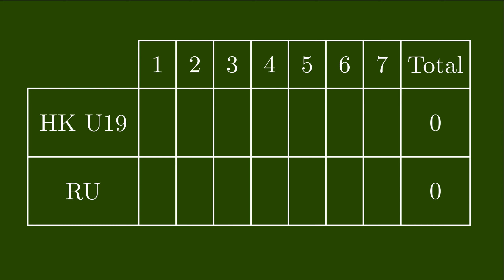Hong Kong U19 Women's Team vs Ramkhamhaeng University (RU) (Thailand) (1:12X)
39th Chiang Mai Open Softball Tournament Women Third Place Playoff (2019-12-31)
Venue: Chiang Mai University, Field 3

1st Top 0:41
1st Bottom 8:44
2nd Top 20:03
2nd Bottom 24:20
3rd Top 36:52
3rd Bottom 42:45
4th Top 47:18
4th Bottom 54:08